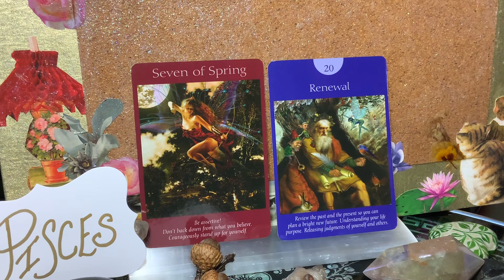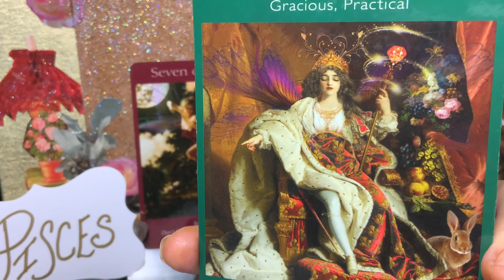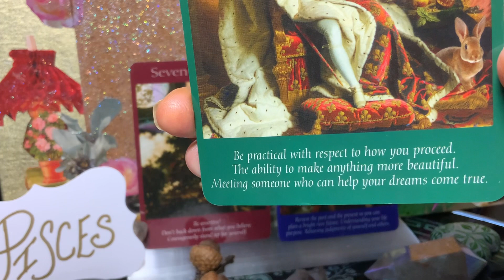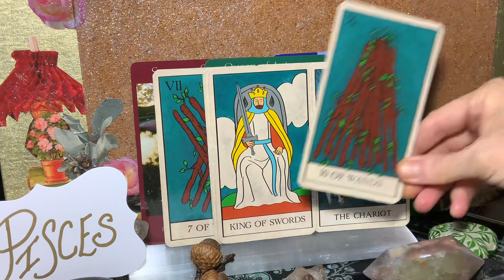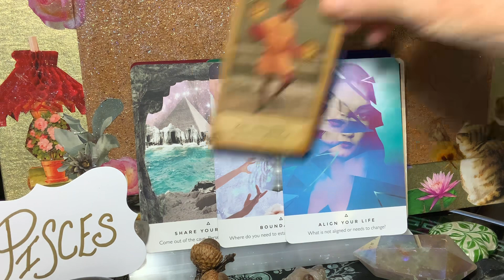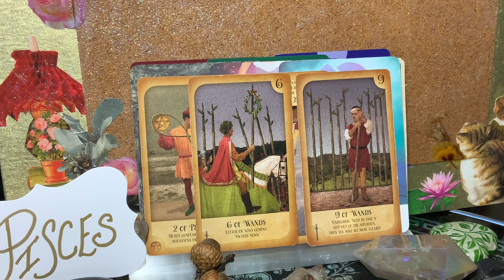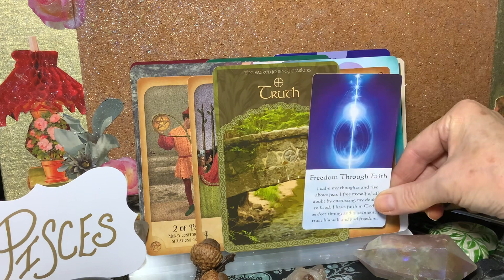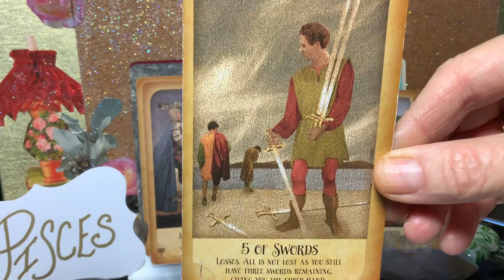FullRDG♓️PISCES♓️STAND🆙SHOUT🔊✨🌟✨🌟✨🙌👑🙌❕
🌞WELCOME!!!🌕🌚🌝 Enjoy these tarotreadings on the path to abundance - this tarotreading and tarot - this unique tool to help us look deeper and gain knowledge🤍♾🤍and 🌟clarity ❕

ALL donations go directly towards the channel = help to make sure these messages get out to the souls that benefit  🤍♾🤍